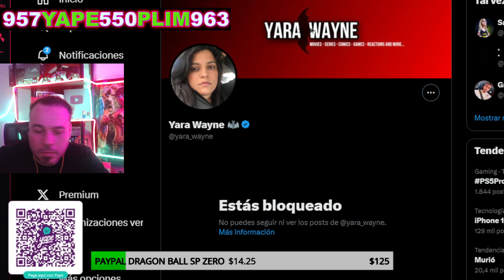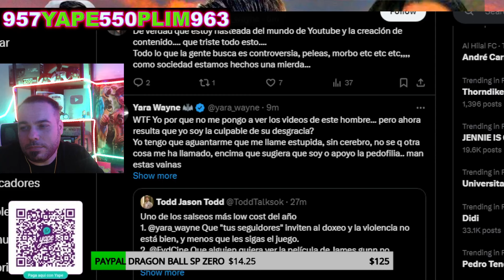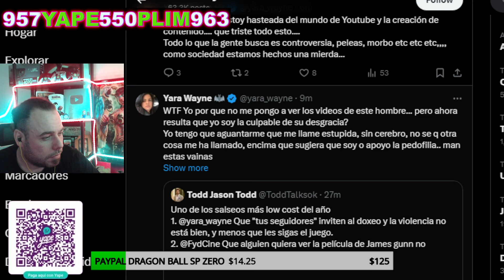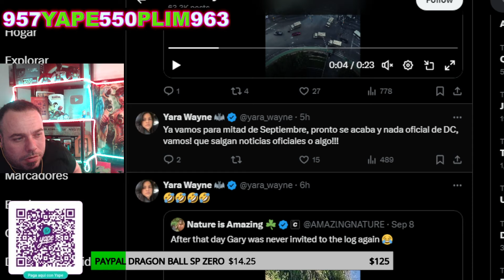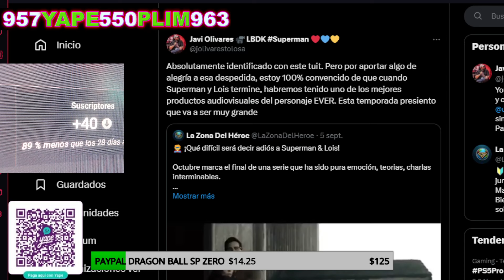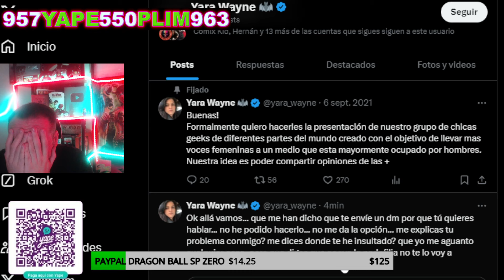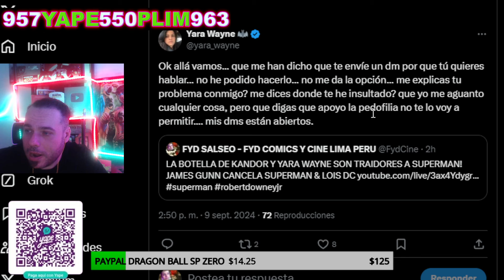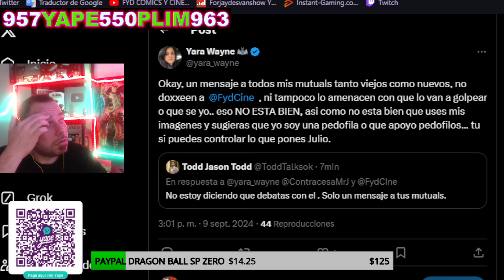NO AMAIS A SUPERMAN! DEJAD DE MENTIR! BOTELLA DE KANDOR Y YARA WAYNE LLORAN Y APLAYDEN A JAMES GUNN